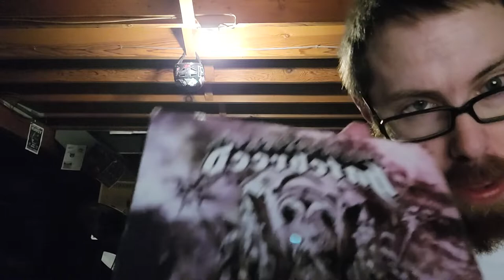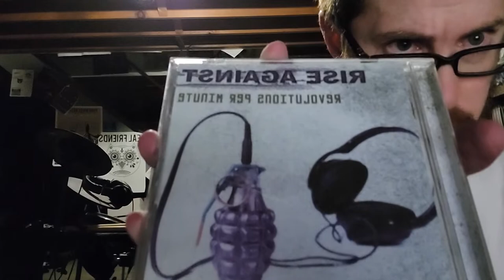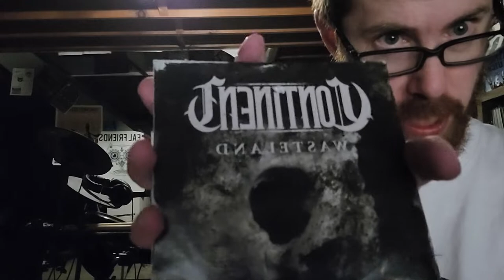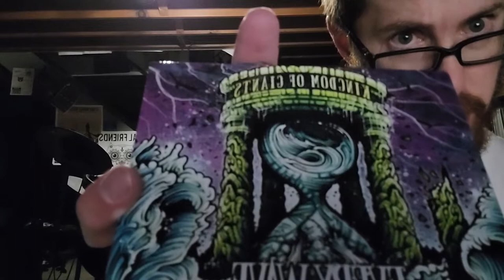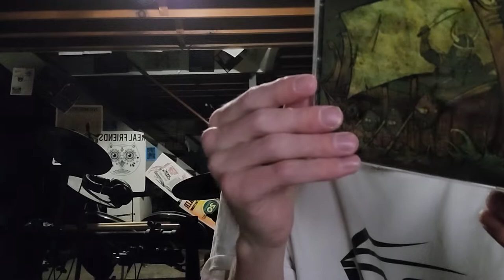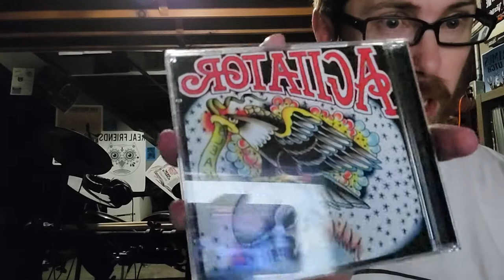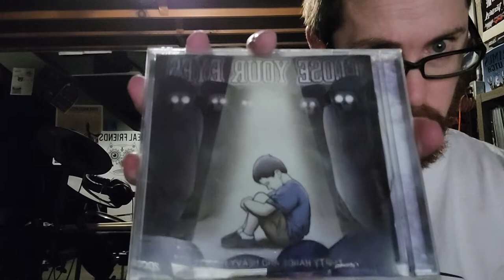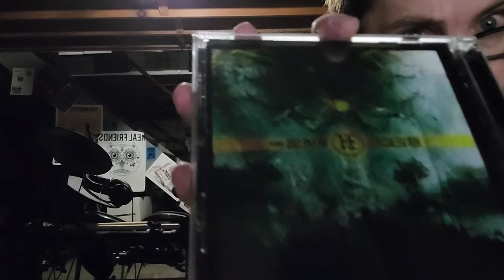641 Distro Vlog - CD collection update